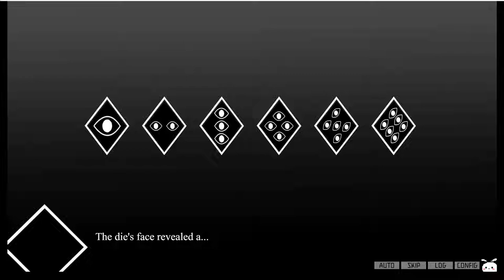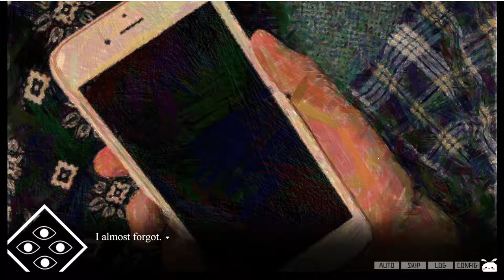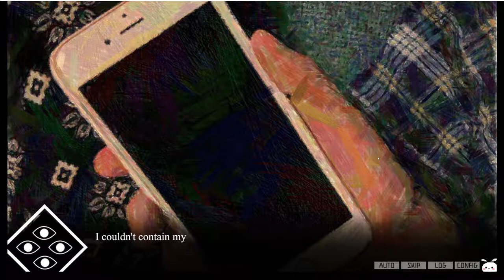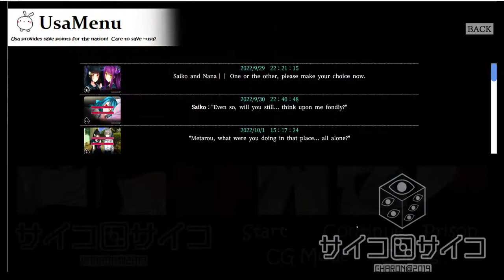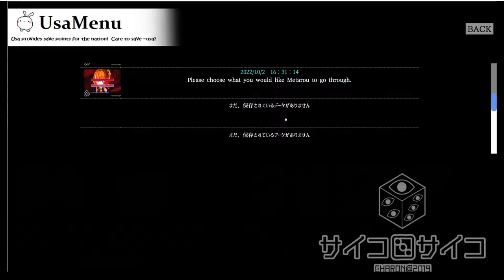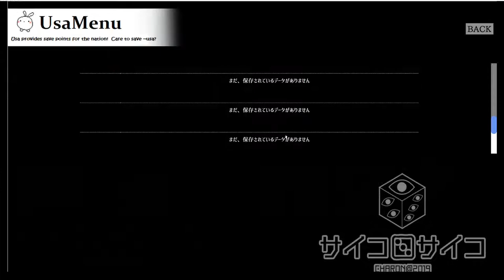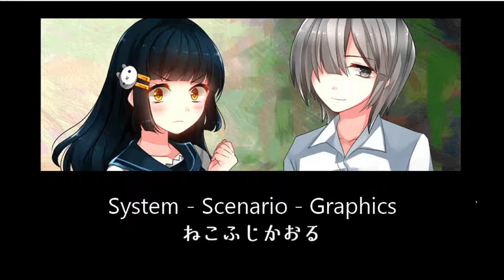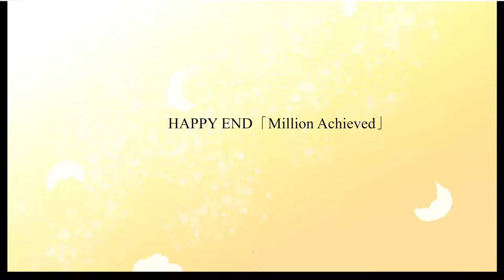Dice Psycho [4] Let's play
A story about a Usatuber who got a million views!